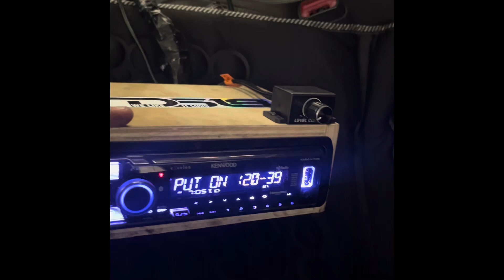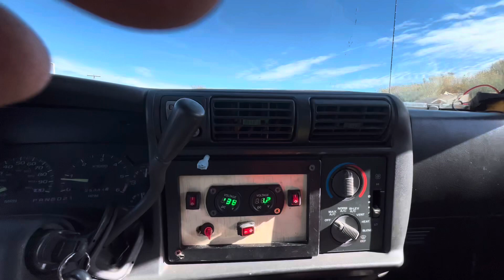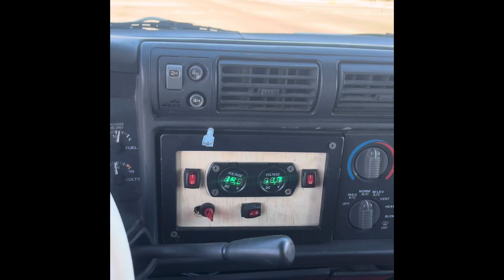CHEVY BLAZER ON AIR RIDE BASS DEMO WITH 4 15 INCH SUBWOOFERS ON 12,000 WATTS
Hello everyone sorry it’s been awhile. Been pretty busy with things going on in life. Ended up trading the optima for a 1995 Chevy blazer 2 door v6 2wd on air ride suspension. Currently it has 4 FI BTL3 15’s , md12k , a box off a buddy and haven’t metered it yet but will be metered at the kicker showdown on feb 24-25th. But soon after it will be walled 👀.